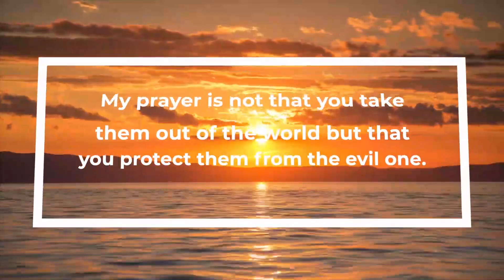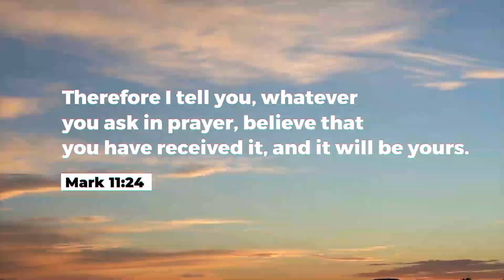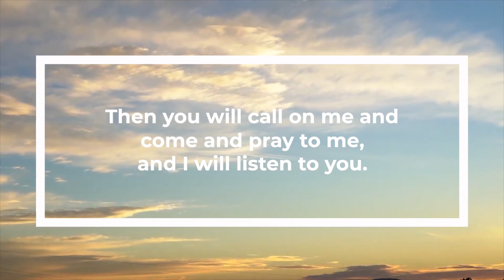Daily Prayer For You, May 20